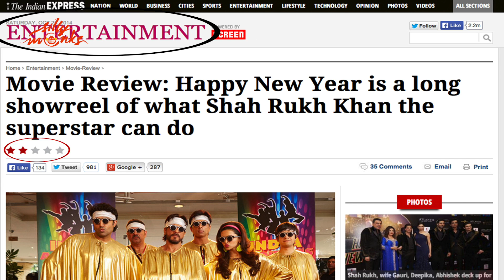Happy New Year Review - Shah Rukh Khan, Deepika Padukone, Abhishek Bachchan | Silly Monks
Watch Happy New Year Movie Review. Sratting Shah Rukh Khan, Deepika Padukone, Abhishek Bachchan, Sonu Sood, Boman Irani, Vivaan Shah. The film is Written by Farah Khan, Althea Kaushal. Directed by Farah Khan and produced by SRK's Red Chillies Entertainment, is centred around six losers who set out to change their destiny. Music composed by Vishal Shekhar.